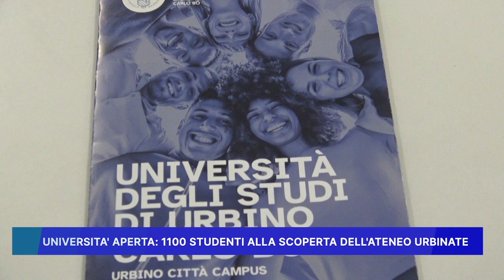UNIVERSITA' APERTA: 1100 STUDENTI ALLA SCOPERTA DELL' ATENEO URBINATE